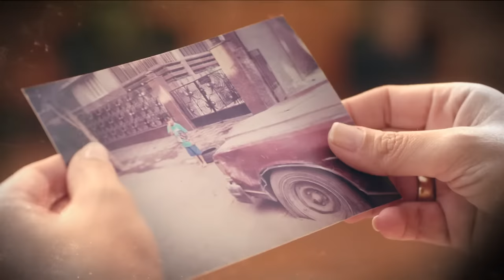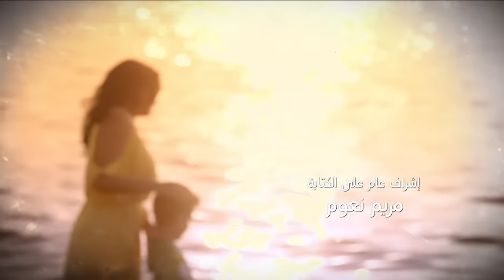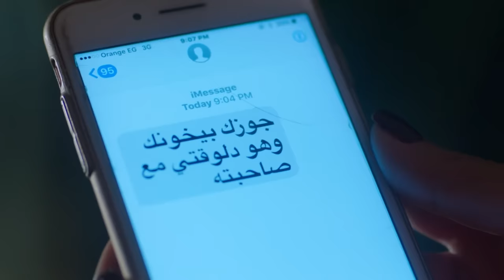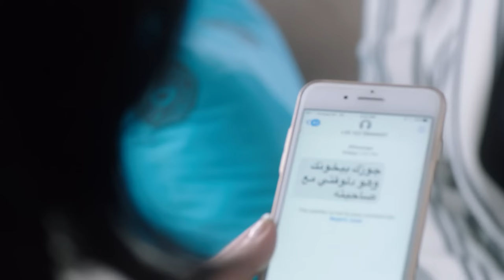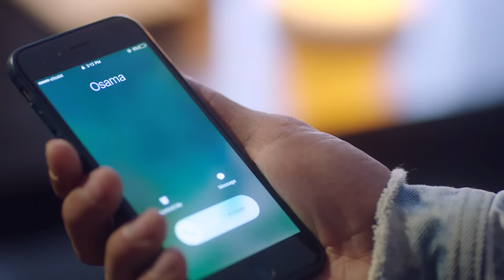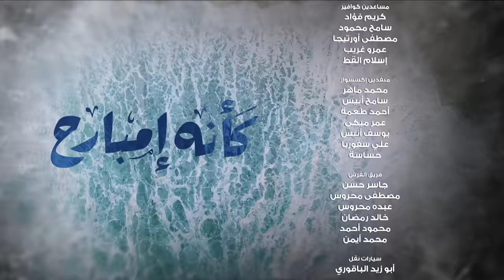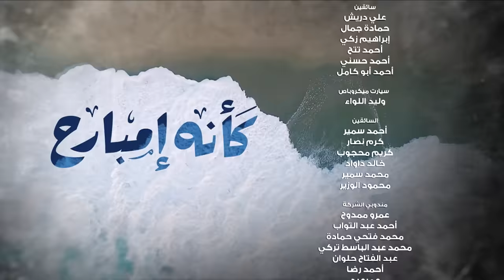Kaeno Embareh كأنه إمبارح Ka2ino Mbare7 2018 _ Episode 24